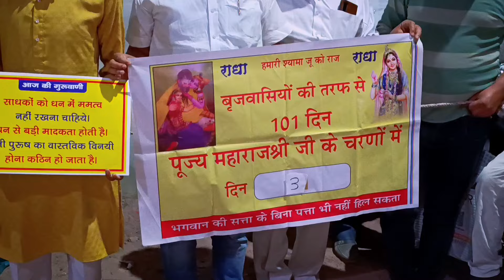Shri Premanand ji Maharaj Aaj Subah Ke darshan | आज के कल्याणकारी दर्शन 29 March 2024